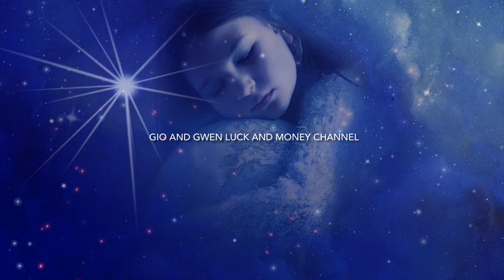KAHULUGAN NG MARAMING DUHAT SA PANAGINIP